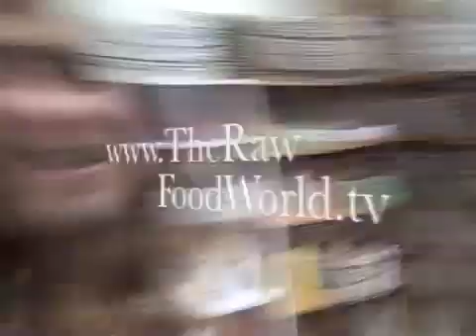Raw Foods in College? Episode #81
See Raw Food Eater Matt Monarch of Angela Stokes of in this spectacular episode Matt Monarch talks about his college days and raw foods. Enjoy another 'The Raw Food World' episode.